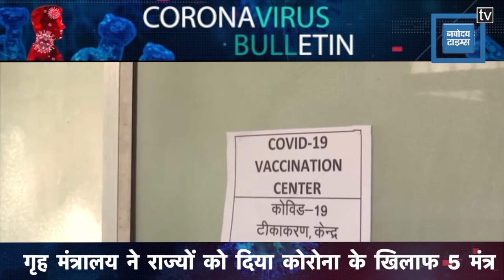Covid19 Update: कोरोना से जंग में देश को मिली 4 वैक्सीन, कोरोना मरीजों में मिला नया संक्रमण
देश में जानलेवा कोरोना वायरस को खत्म करने के लिए केंद्र सरकार ने टीकाकरण अभियान तेज कर दिया है. देश में अब कुल चार वैक्सीन्स को मंजूरी मिल गई हैं. कोविशील्ड और कोवैक्सीन पहले से हैं. स्पूतनिक और अब मुंबई की औषधि कंपनी सिपला को मॉडर्ना के टीके के आयात के लिए भारत के औषधि महानियंत्रक ने मंजूरी दे दी है